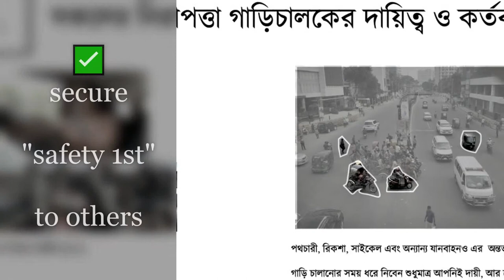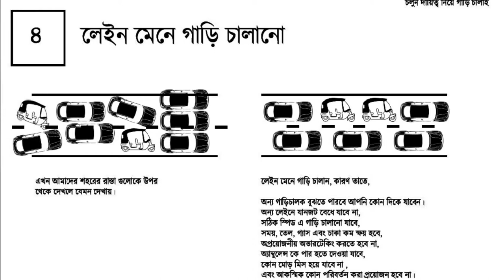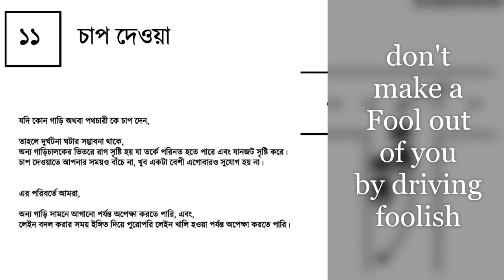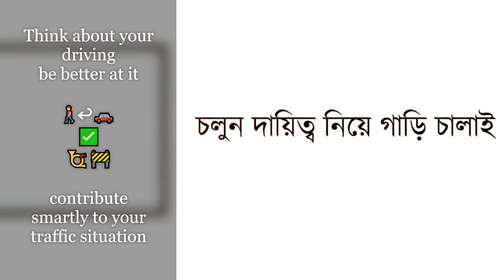Driving Lesson🚦 Fast-Safe-Expert Driver's Style 🇧🇩 ঢাকার রাস্তায় দ্রুত গাড়ি চালানোর উপায় 🆕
Storyboard & Editing: Emran Mahbub
Video Rights: The Trending InfoTainment
Special Thanks to:
Tauseef Anwar for initiating
"Responsible Driving" informal driving lesson classes for drivers
Facebook link to this video:
::about::
The TRENDING InfoTainment:
Content & Communication Platform for Global Infotainment Seekers; Virtual Reality 360° video & photo studio based in Bangladesh